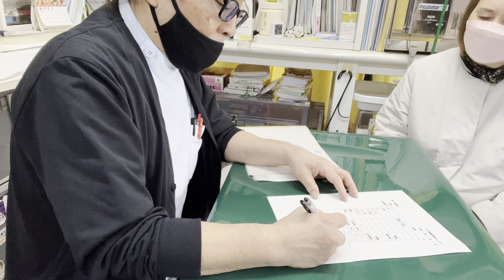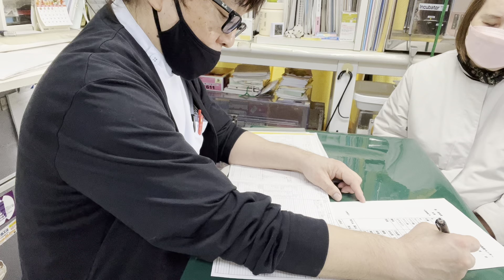②日本猫🐈おかあちゃんの飼主さんとのお話